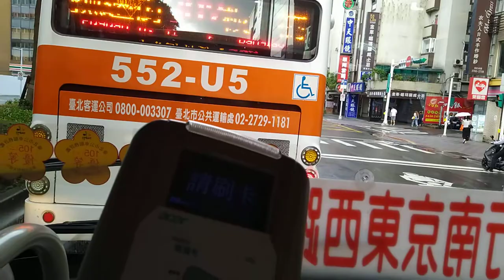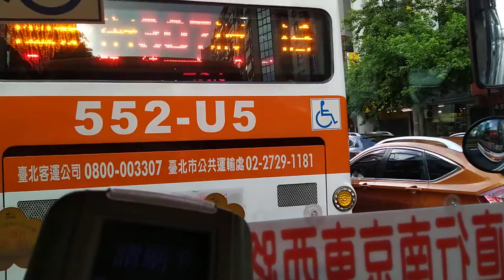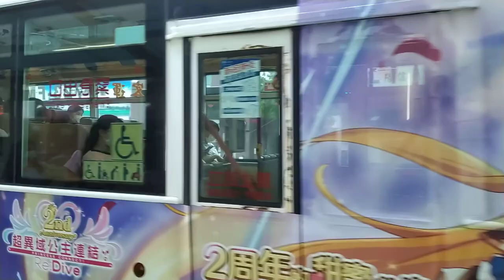【陳柏勳】【1080p60】首都客運 紅25 723-FM 南京舊宗路口上車 南京寧安街口下車 (我跟司機認識)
723-FM司機我認識，後面有跟司機聊天

👇台主是哪裡人？👇
❌中國(China)